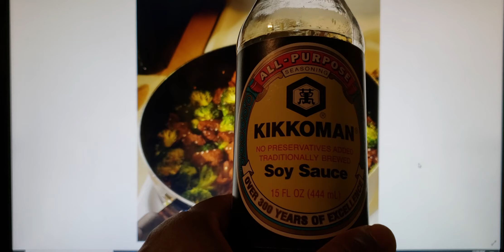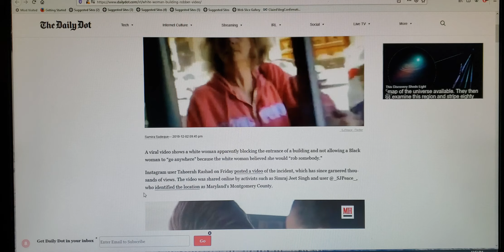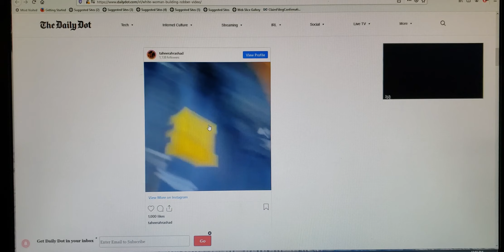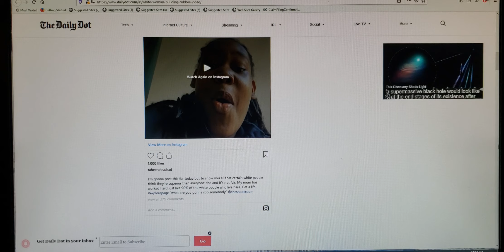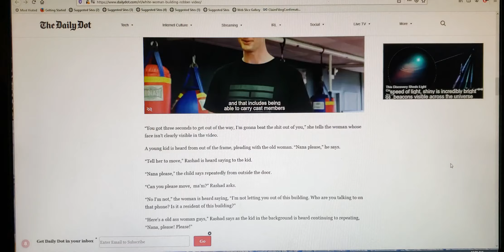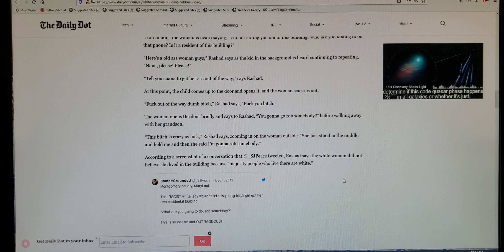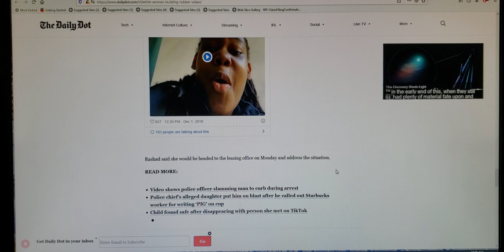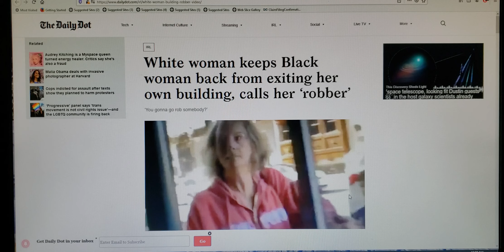White woman physically detained a Black woman from leaving the building where she lives!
White woman keeps Black woman back from exiting her own building, calls her ' robber '